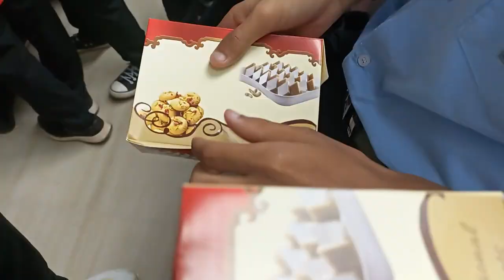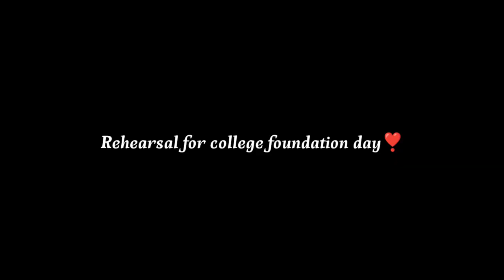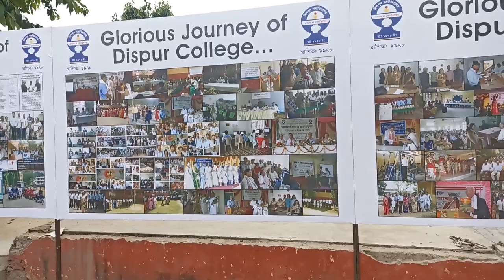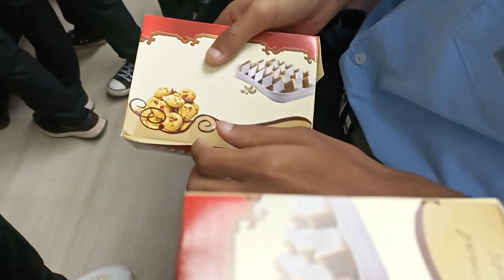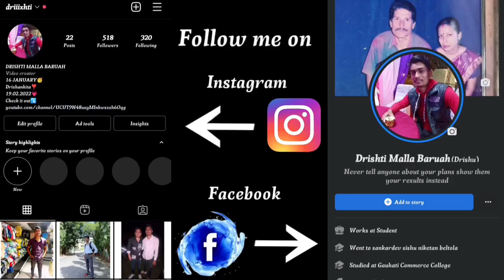Dispur College 🥰 44th foundation day celebration ❣